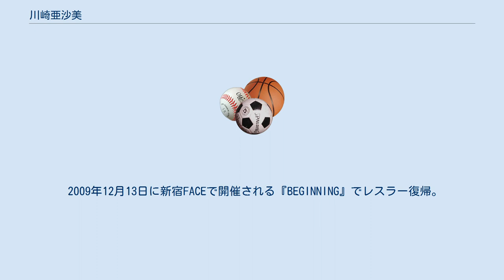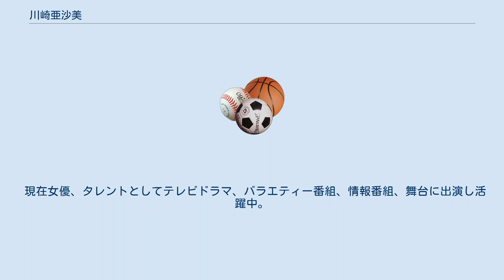川崎亜沙美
川崎 亜沙美（かわさき あさみ、1984年10月18日 - ）は、日本の女優、女子プロレスラー、シンガーソングライター。
大阪府岸和田市出身。
身長166cm、体重55kg、血液型はB型。
 高校時代は柔道部に所属。
JDスター女子プロレス解散後プラファーに所属していたが、2009年5月17日に退社し現在はフリー。
スリーサイズはB86、W62、H93。
リングネーム亜沙美（あさみ）としての活動で知られる。
女優とプロレスラーの両方を兼ね備えた「アストレス」の4期生。
 2009年12月13日に新宿FACEで開催される『BEGINNING』でレスラー復帰。
復帰後は本名を使用し、BEGINNINGを中心に活動。
 一方で休業していたプロレス活動については引退興行を開く予定。
しかし現在も正式な引退興行は未だに行われていない。
 2007年12月6日、芸名を本名の川崎亜沙美から「川﨑あさみ」に変更した。
 2011年12月6日にNHK連続テレビ小説『カーネーション』にヒロイン小原糸子の二女・直子（成人期）役として出演することが発表され、2012年1月30日放送分から登場した。
芸名も本名に戻している。
 2014年1月30日放送のビーバップ!ハイヒールにおいてJA農業協同組合勤務の男性と交際中であることを明かした。
 長らくリコモーション所属であったが2015年8月5日更新のブログで退社したことを報告した。
 現在女優、タレントとしてテレビドラマ、バラエティー番組、情報番組、舞台に出演し活躍中。
その後、息子を出産している。